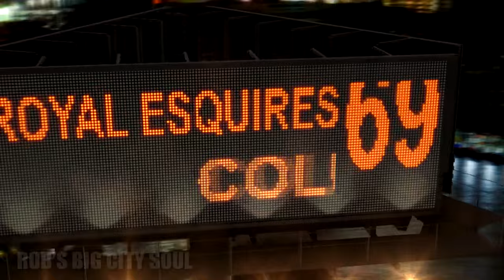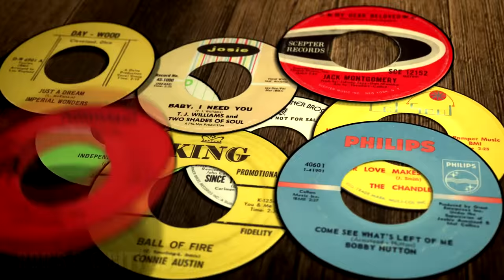THE ROYAL ESQUIRES – AIN’T GONNA RUN (PRIX)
The Royal Esquires quartet - Kenny Latham, David Mahan, Rondal Davis and James “Chuckie” Littleton formed the group at Columbus South High School in the mid 1960’s. After linking up with the talented Almon family (brothers Jay, Billy, and Roscoe) and the multi-instrumentalist Ron Fathing, who together had formed a band known as the Soul Partners, they did the local circuit of talent shows, clubs, halls and college gigs with vigour.

The HSI (Harmonic Sounds Incorporated) studios and Prix record label were set up by joint owners George Beter and Clem Price (Prix was a play on his name) and were based at 921 E. Broad Street Columbus, Ohio 43205. After putting out the word around town Price was interested in signing artists for management, promotion and recording. The Royal Esquires became Price’s first signing.
The Royal Esquires – “Ain't Gonna Run”/”Our Love Used To Be (On The Sunnyside Up)” (Prix HSI-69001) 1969.

“…we only cut the two songs and then we were drafted to Vietnam.”
Kenneth Latham.
The sole Royal Esquires single was released and promptly buried a decade later it would appear on the Northern soul scene finally turning the heads it deserved.

“Ain’t Gonna Run” was originally a big Richard Searling “60’s Newie” spin at Wigan Casino on the weekly Saturday All-nighters around 1980. To disguise its identity it was consequently covered up and announced as The Embers "Playing the Part of a Fool".

 “Brilliant, uptempo Northern Soul from the Royal Esquires on the HSI/Prix record label out of Columbus, Ohio. And what an intro!!”
Loma Russ

Photograph of The Royal Esquires 2:19 reproduced from the Derek Pearson collection.